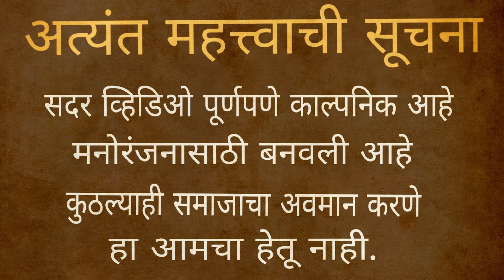MAJHI LOVE STORY | AGRI KOLI COMEDY | SWAPNIL LAHANE | PANVEL VINES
CAST:-
SWAPNIL LAHANE
HARSHAL THAKUR
SAHIL MALI
DIPESH POPETA
HARSHADA KURANGALE
SHRRADHA KURANGALE
PRATIK KADAV
CHETAN GAIKAR
SAMEER PATIL
PRAMOD DISALE
GOKUL ALHAT
AKSHAY KAMBLE
AJAY KHANDAGALE

Written and Directed By - Swapnil Lahane
Shot By - Harshal Thakur

MUSIC LINK :-

THANKS KANGE WADAPAW FOR GIVING US PLACE TO SHOOT, LOCATION - LODHIVALI